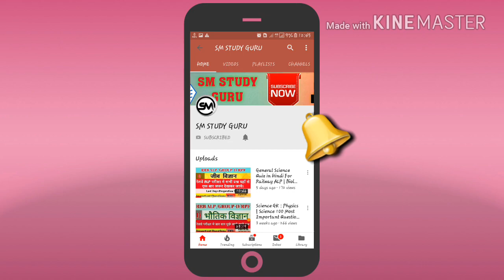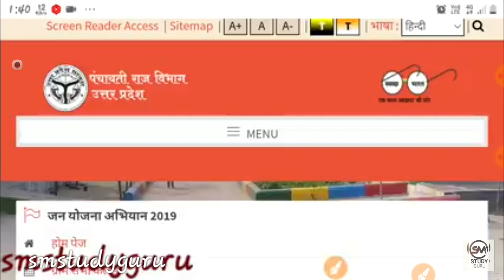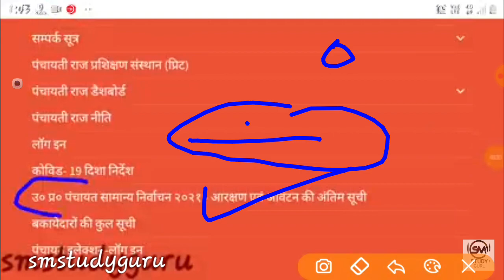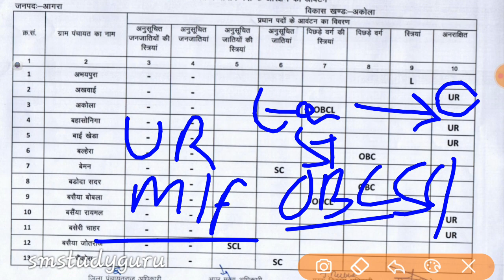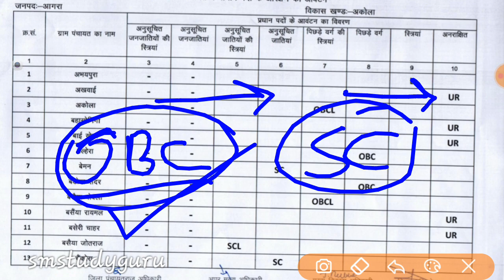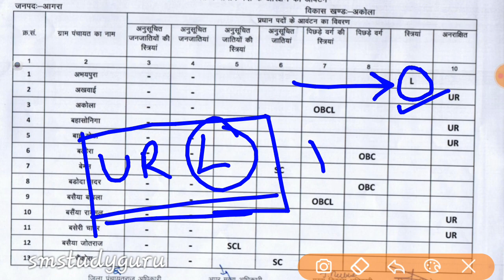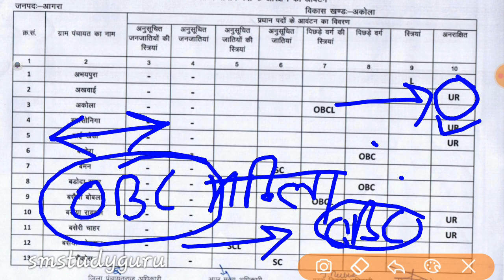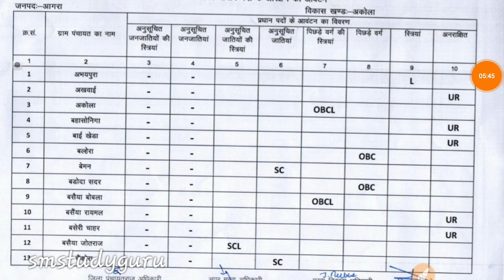up panchayat sahayak vacancy 2021 | panchayat sahayak document required | panchayat sahayak salary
up panchayat sahayak vacancy 2021 | up panchayat sahayak ka form kaise bhare || document kya lagaye || pradhan ki reservation seat kaise dekhe || reservation seat kya hai
अपने गांव की प्रधानी की सीट कैसे  देखे
रिजर्वेशन सीट देखना सीखें -

UP Gram panchayat DEO official Notification || gram panchayat deo bharti up_panchayat_sahayak @SM STUDY GURU upgrampanchayat form official notification Gram Panchayat DEO Job qualification, upgrampanchayatjob from kaise bhare , how to fill form gram panchayat DEO sahayak job
gram panchayat sahayak job selection process, gram Panchayat  age qualification , gram panchayat sahayak full detail
ग्राम पंचायत भर्ती, Data Entry Operator Vacancy 2021, DEO Post -58189 grampanchayat Age, CCC
UP Gram Panchayat Sahayak Data entry Operator Bharti 2021
data entry operator in gram panchayat 2021
up gram panchayat computer operator 58189 post
gram panchayat computer operator salary

up block computer operator vacancy 2021
data entry operator job up government 2021
data entry operator vacancy 2021
up panchayat sahayak data entry operator vacancy 2020
data entry operator in gram panchayat 2020
gram panchayat vacancy 2021  @SM STUDY GURU
gram panchayat computer operator vacancy 2021
gram panchayat data entry operator recruitment
gram panchayat computer operator list
www panchayat gov in recruitment 2021
data entry operator vacancy in govt sector
up panchayat sahayak recruitment,
up panchayat sahayak bharti,
panchayat sahayak form fill up,
up panchayat sahayak salary,
up panchayat sahayak cum deo salary,
up panchayat sahayak cum deo,
up panchayat sahayak deo salary,
up panchayat sahayak deo,
up panchayat sahayak eligibility,
up panchayat sahayak form,
up panchayat sahayak recruitment 2021,
uttar pradesh panchayat sahayak previous question paper,
panchayat sahayak recruitment 2020,
hp panchayat sahayak exam date,
hp panchayat sahayak syllabus,
up panchayat sahayak in hindi,
up panchayat sahayak ki salary kitni hoti hai,
up panchayat sahayak kya hai,
up panchayat sahayak kya hota hai,
up panchayat sahayak merit list,
up panchayat sahayak online application,
up panchayat sahayak online form 2021,
up panchayat sahayak recruitment 2021 salary,
up panchayat sahayak recruitment 2020,
up panchayat sahayak syllabus,
up panchayat sahayak salary 2021,
up panchayat sahayak vacancy,
up panchayat sahayak work,
up panchayat mitra
data entry operator salary
sarkari result  @SM STUDY GURU
gram panchayat computer operator online form
gram panchayat data entry login
data entry operator recruitment in up gram panchayats
gram panchayat computer operator jobs up
gram panchayat computer operator job
gram panchayat data entry operator salary
gram panchayat computer operator work
gram panchayat computer operator vacancy 17774
up gram panchayat vacancy 2021
gram panchayat vacancy 2021
uppanchayat mitra vacancy 2021